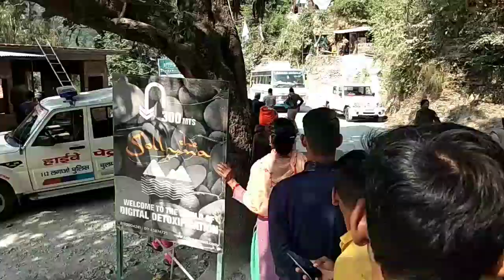बाघ के कारण गाव वालो का फूटा गुसा फिर से किया धरणा प्रदर्शन....😤🐅